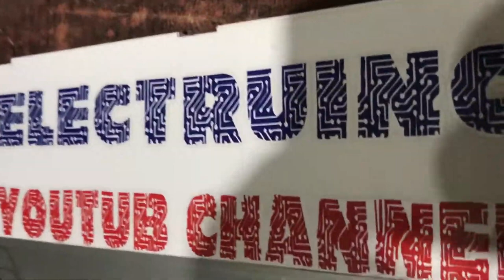Best Arduino Based Led Chaser with 32 Effects - Arduino Projects - ELECTRUINO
32 light patterns, 13 LED bulbs, 1 program 1 Arduino board. If you want to make it at home just do step by step and fallow my video and never give up.